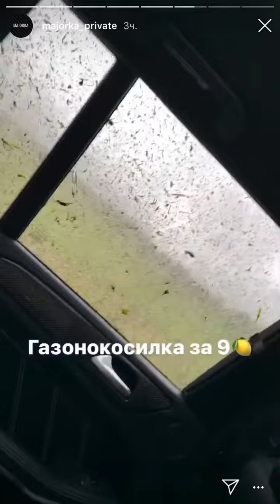MAJORKA PRIVATE | Газонокосилка Mercedes GLS за 9 млн.руб. | Подписчик облился водой Majorka